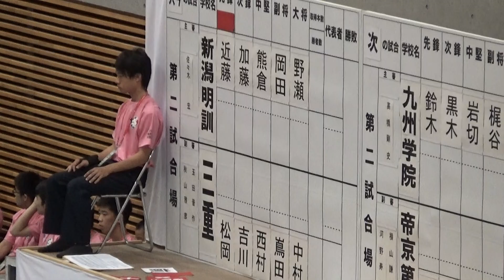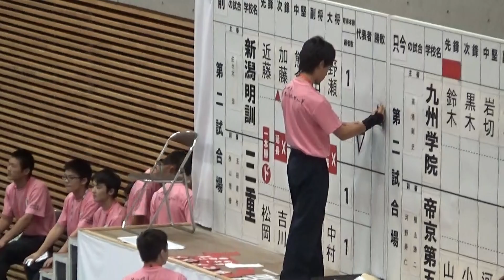2016年IH 剣道 男子 団体 予選 新潟明訓（新潟）vs 三重（三重）